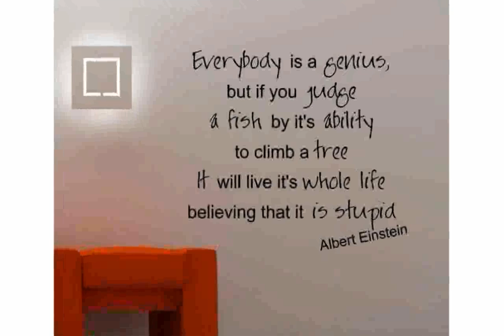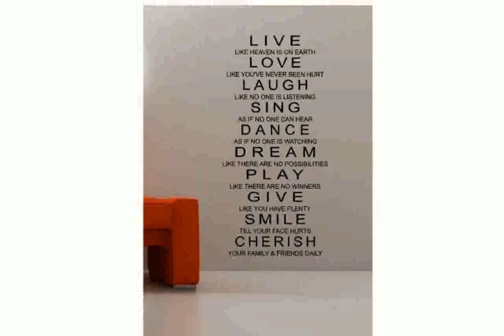Inspirational Wall Art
inspirational wall art for nursery
inspirational war video
motivational wall art quotes
inspirational wall art ideas
inspirational war movie scenes
inspirational wall art canvas
inspirational war
inspirational walt disney
DIY: Motivational Wall Posters
inspirational wall art pinterest
DIY: Motivational Wall ART
inspirational war songs
inspirational war music
motivational wall art for office
inspirational war speeches
inspirational wall art quotes
DIY Wall Decal | Inspirational Wall Art for the New Year by ANNEORSHINE
motivational wall art
inspirational wall art decals
inspirational wake up
inspirational war scenes